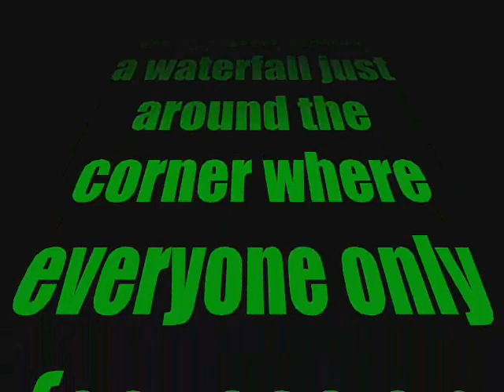Math Project Quadrilaterals- 4 sides one story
A hilarious film I made for math class that still isn't finished yet but is still pretty good.